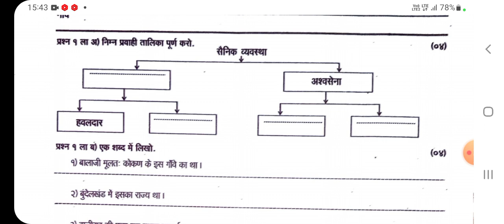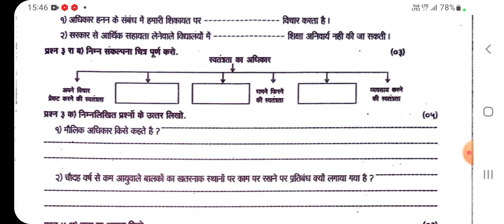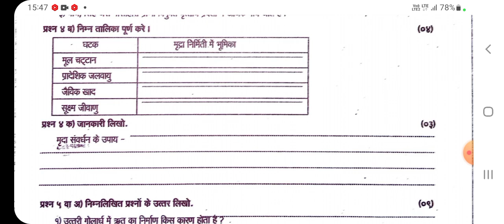7hist geo hindi paperpattern second term exam द्वितीय सत्रांत परीक्षा नमुना प्रश्नपत्रिका भुगोल ७